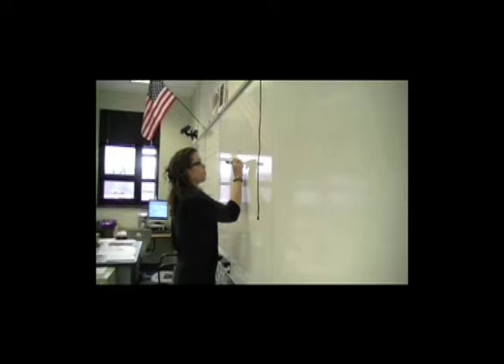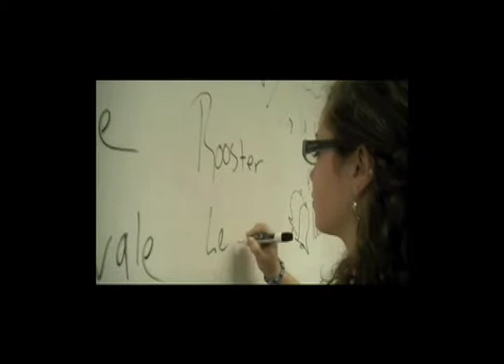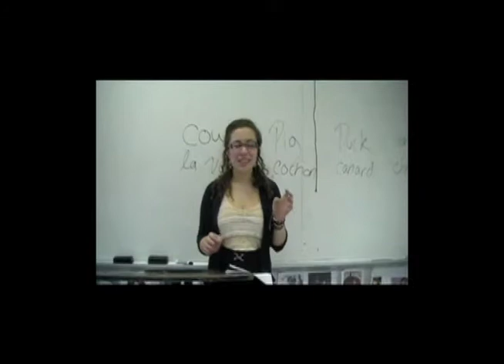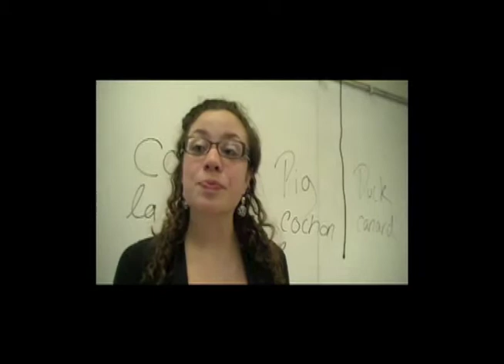La Ferme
*3rd Place Winner at the Holmdel High School Film Festival 2011.
When a tragic dancing incident leaves the students of Holmdel without a language teacher, the principal calls in a mysterious substitute through the Teacher Exchange Program. Hormones ensue.